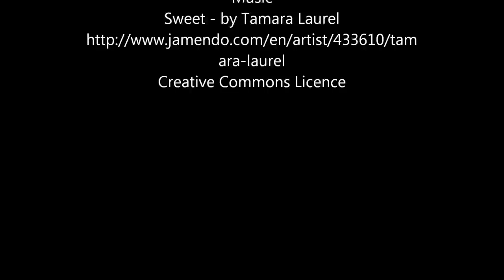Amy and the Gyro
Amy goes for her first gyrocopter flight

Music
Sweet - Tamara Laurel
Used under Creative Commons Licencing